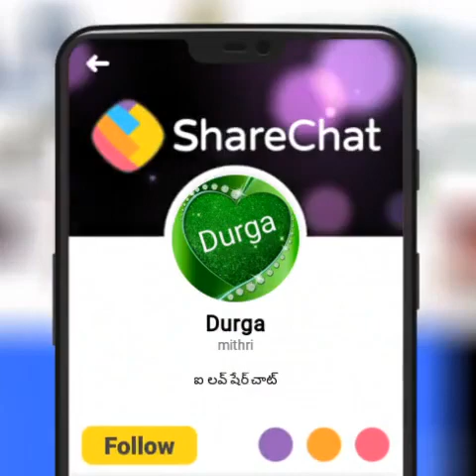That buffalo china